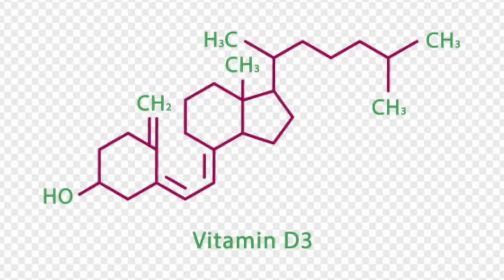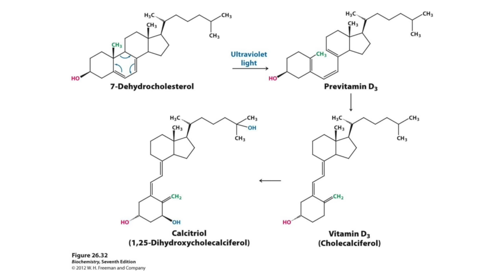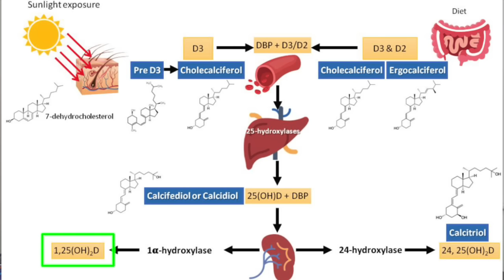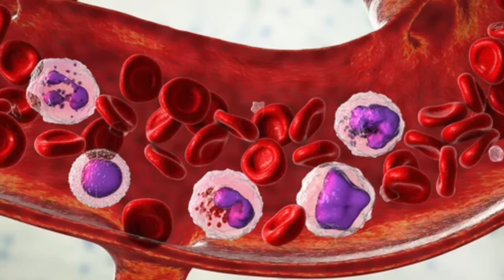Vitamin D: Why It's Vital For Kidney Disease Patients Detailed Guide - Episode 98 | AwaisZaka.com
Join me, Dr. Awais Zaka, as I delve into Vitamin D's vital role in managing kidney disease. This video explores why this nutrient is particularly crucial for those suffering from kidney conditions and how it can significantly improve health outcomes.

🩺Need expert health advice? Connect with Expert Consult Clinic for comprehensive care!

Chapters:

00:00 - Introduction
01:00 - Overview of Vitamin D Importance
03:00 - Vitamin D and General Health
05:00 - Specific Benefits of Vitamin D for Kidney Disease
08:00 - How Kidney Disease Affects Vitamin D Metabolism
11:00 - Addressing Vitamin D Deficiency in Kidney Patients
14:00 - Practical Advice for Managing Vitamin D Levels
17:00 - Case Studies and Patient Experiences
20:00 - Conclusion and Key Takeaways

Discover the comprehensive effects of Vitamin D on your health, especially if you are managing kidney disease.

This video is about Vitamin D: Why It's Vital For Kidney Disease Patients Detailed Guide - Episode 98. But It also covers the following topics:

Vitamin D Supplements For Kidney Health
Vitamin D Metabolism In Kidney Disease
How Vitamin D Affects Kidneys

Video Title: Vitamin D: Why It's Vital For Kidney Disease Patients Detailed Guide - Episode 98 | AwaisZaka.com

✅  About Kidneyblogs by Dr. Awais Zaka, MD.

I am a nephrologist and kidney doctor who believes that the best tool to reduce the burden of kidney disease globally is not medication, lab tests, or even genetics research. Instead, knowledge of kidney disease can best protect our kidneys.

This channel is part of the kidney disease awareness project I have worked on for years. It started with long conversations with kidney patients in the office and hospital. During these conversations, I was perplexed to see patients’ lack of knowledge about their kidney disease.

To fill this gap, I developed a blog for kidney disease patients, “Kidneyblogs.com,” where patients could find the correct information—and access a nephrologist for kidney-related questions. But then, I realized that not all Urdu- and Hindi-speaking patients could read English, and many preferred listening. This revelation led to the formation of the YouTube channel you will explore.